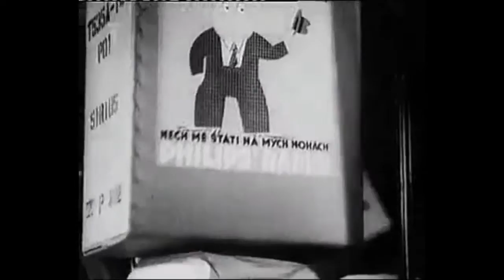Philips Radio Factory with Pete Colley @ the Hammond Organ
Vintage Organ Forum